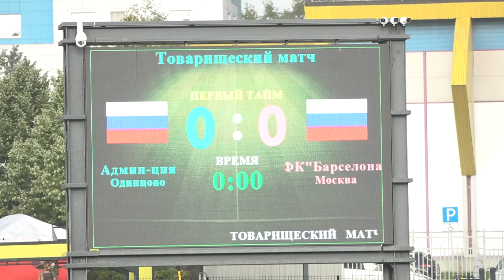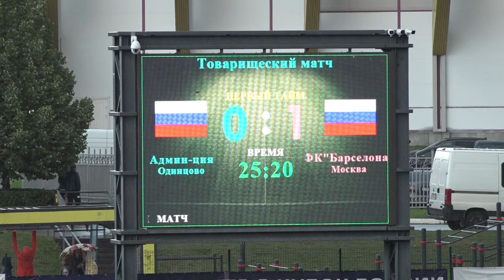Городу Одинцово – 64!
Город Одинцово отметил свой 64-ой день рождения. Футбольный турнир, праздничный концерт, хэдлайнером которого стала группа «Город-312» и долгожданный салют.